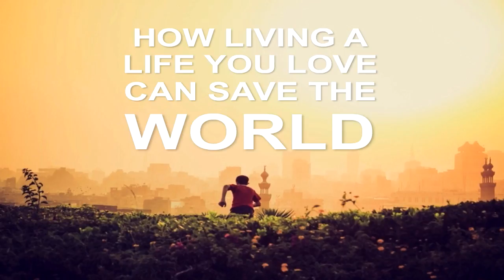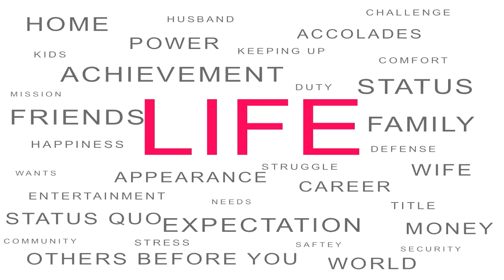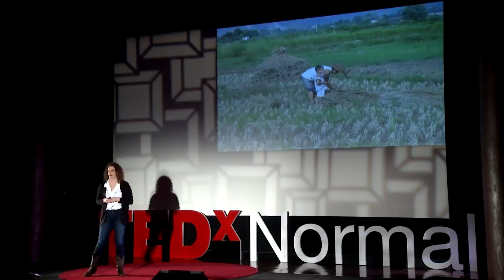How Living a Life You Love Can Save the World | Jackie Boone | TEDxNormal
Do you believe world peace is possible--simply by being true to who you are and living a life you love? Join Jacqueline on an exciting journey that took her from a 16-year-old, questioning the status quo and what was "expected" to ultimately volunteer teaching in rural China as the only female foreigner in the town. Watch to discover why living from your heart will not only create a happier you, it will also foster a more harmonious and peaceful world.

Jacqueline Boone is an International Digital Marketing Consultant and the Creator of 6 Months to Live, a blog, web series, and online publication that inspires people to create meaningful lives they love. She specializes in working with mission-driven companies and entrepreneurs that want to make a profound impact on a global scale and collaborates with them to create digital marketing and business strategies to expand quickly. Her clients have described her as a walking catalyst, lightning in a bottle, and even a cheerleader for the world.
Her extensive international experience in strategy, marketing, and communications includes working for multinationals & publications such as Volt, Cisco, Aramark, Bel Power, Instyle magazine, and several others. She frequently speaks and teaches all over the world for leading organizations such as WeWork, IBM, and NHE. Her first book, Heart Language, will be making its debut in 2016. Twitter Handle: @6monthstolive